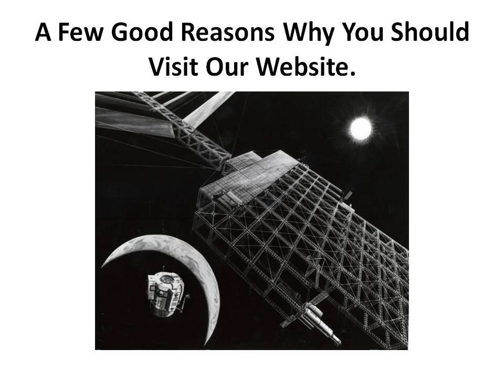How Solar Panels Work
Solar Panels Information & Photovoltaic Systems